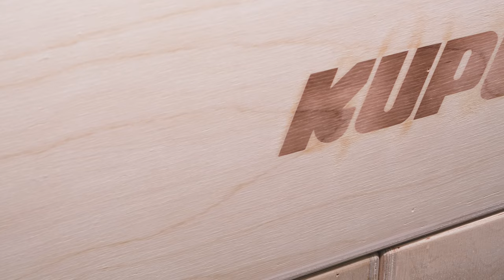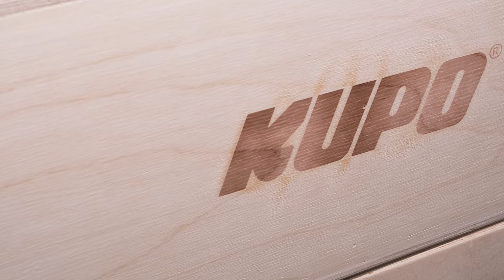Kupo Apple Box Set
An apple box is one of the most useful pieces of equipment on a set! Kupo Apple boxes are made of high-quality birch plywood that is built for long lasting use. This Set includes 1 of each size: Pancake (20inx12inx1in), Quarter (20inx12inx2in), Half (20inx12inx4in) and Full (20inx12inx8in) with a neutral wood color smooth finish.

Each box has rounded-edge ergonomic hand and finger grips for easy handing. Internal supports are equipped in three larger size boxes for ensuring extra strength and dimensional stability.